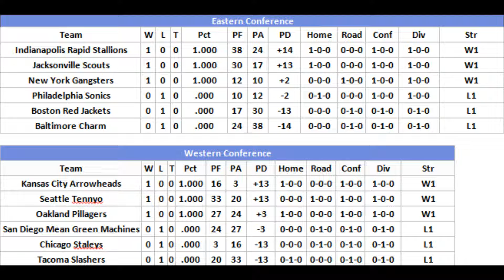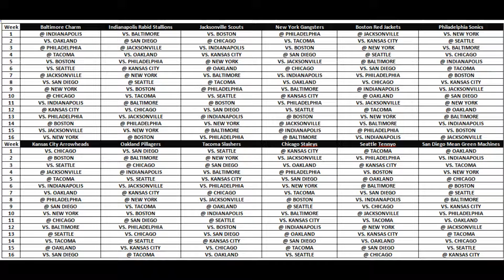2021 DCFL Season Week 1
Here is Week 1 of the 2021 DCFL Season